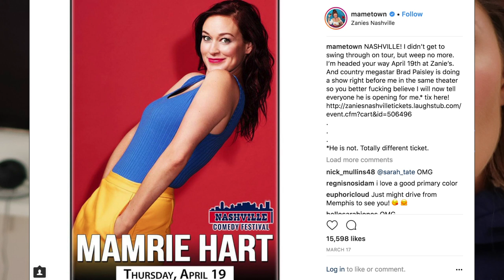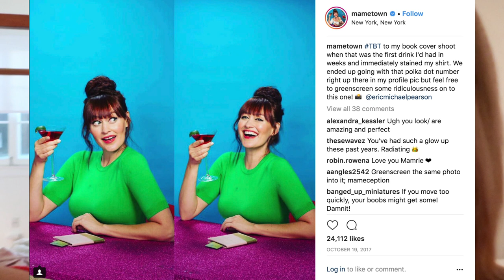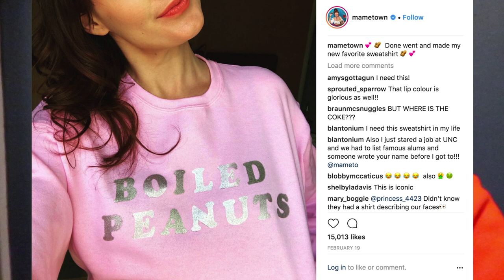RECREATING MAMRIE HART'S INSTAGRAM PHOTOS // Grace Helbig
I tried to recreate Mamrie Hart's instagram photos! It was hard and fun! That's what she said!

Hi, if you're new. I make 2-3 videos a week on a consistently inconsistent basis! You might like them, you might hate them, but you can't unsee them. Unless you have amnesia.